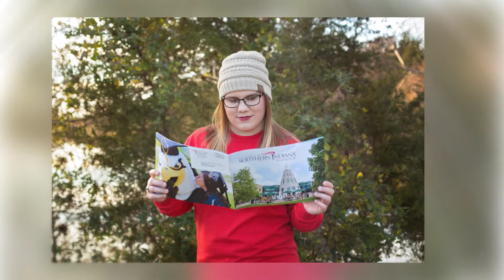Elaine (Class of 2018)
Photos by Kate Ragan Photography, 2017